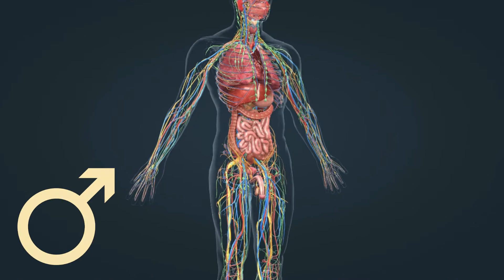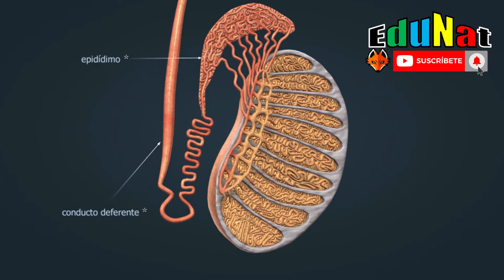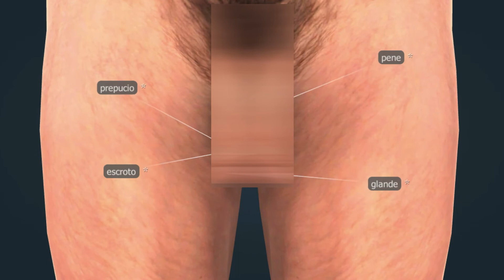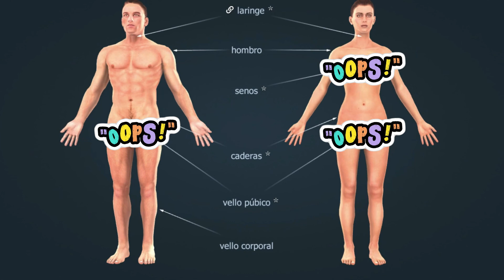Sistema reproductor masculino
📣Si eres docente o estudiante🎓, esto te interesará mucho.

Hoy 🌞comparto con la comunidad un video🎬 informativo de las generalidades del sistema reproductor masculino 🦠, para contribuir con tu aprendizaje🤓 y fortalecer tus clases de Ciencias Naturales👨🏻‍🏫👩‍🏫.

Éxito en tus aprendizajes.

👉 Te invito a que me sigas en Facebook, te dejo el